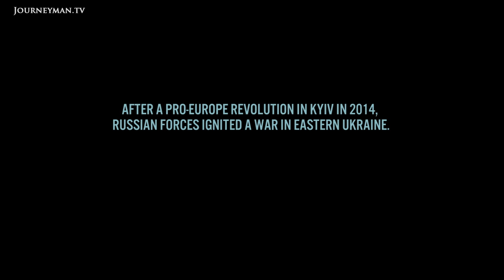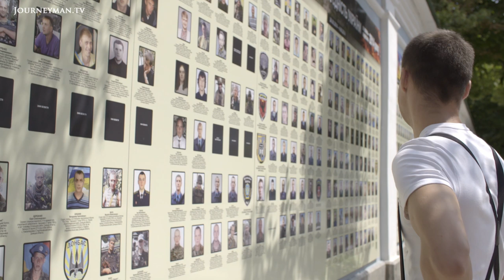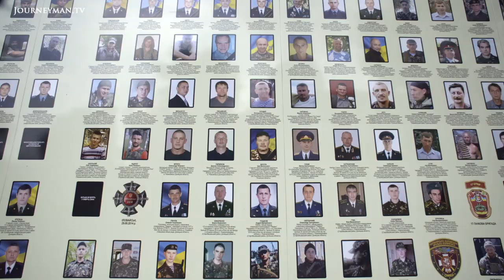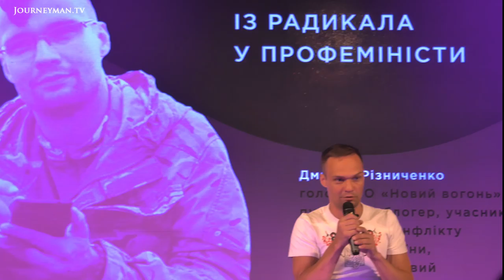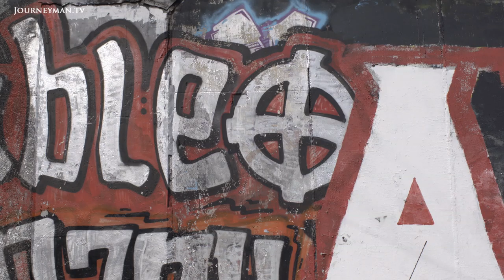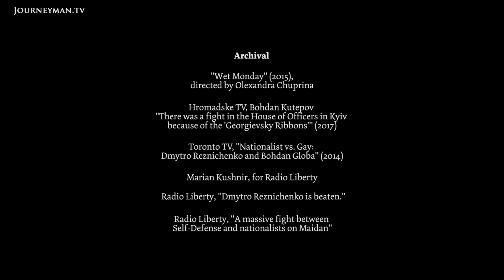How Love Turned This Nazi into a Women's Rights Activist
A Ukrainian Love Story: As war rages in eastern Ukraine, Dima, a former leader of an ultra-right group, and Tanya, a self-proclaimed anarcho-feminist, make an unlikely couple in modern-day Kiev.

Coda Story – Ref. 7747